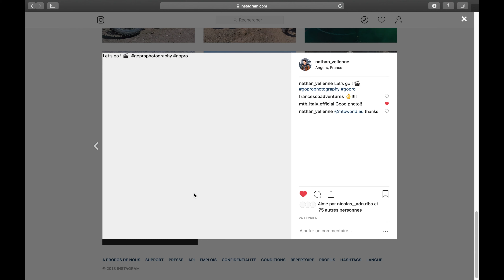Voici 2018 - 4K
Voici 2018,

Tout à commencé sur un petit match de basket puis passé par Taïwan avant de prendre la route en motocross vers Nantes, Angers, Tours. Ensuite passé l'atlantique pour rejoindre New York et finalement terminer la route à saint Nazaire pour faire un peu de skate et faire ce grand saut (miniature)

Merci à toutes les personnes ayant contribué de près ou de loin à la réalisation des vidéos.